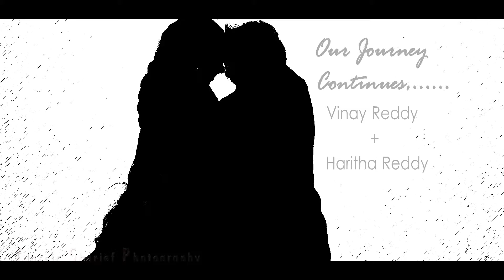classicshariefbcm(Vinay Reddy + HAritha Reddy Post Wedding Song)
classicshariefbcm
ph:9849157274